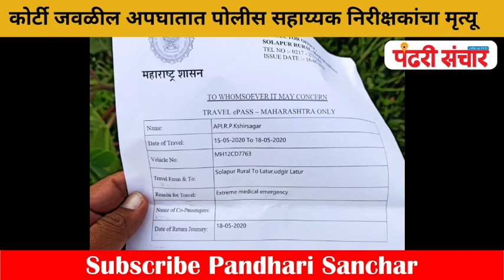BREAKING NEWSIकोर्टी जवळील अपघातात पोलीस सहाय्यक निरीक्षकांचा मृत्यू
कोर्टी जवळील अपघातात पोलीस सहाय्यक निरीक्षकांचा मृत्यू